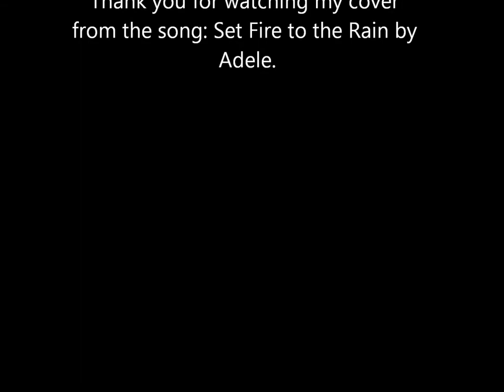Daniëlle - Set Fire to the Rain (Cover)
This is me singing: Set Fire to the Rain from Adele.